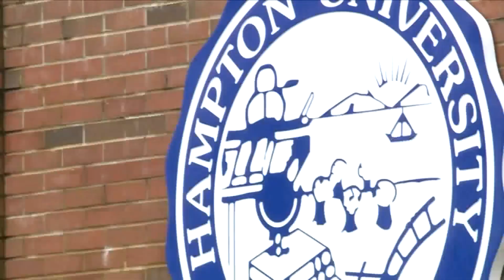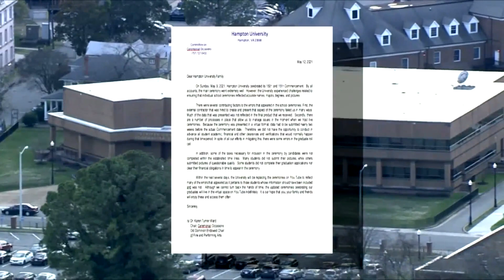Virtual commencement errors leave Hampton University graduates and families angry, disappointed